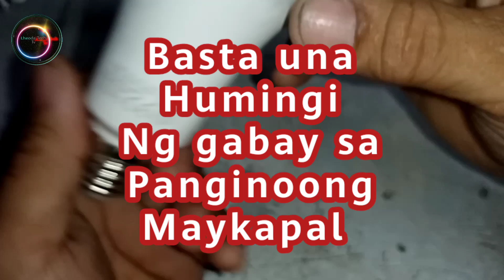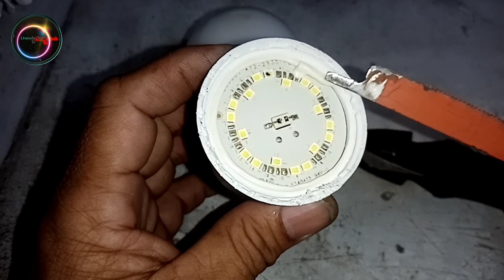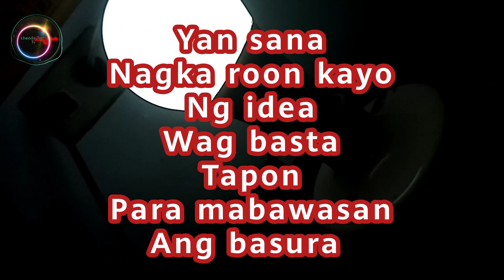How to repair led light bulb omni brand@Lheogentechtv